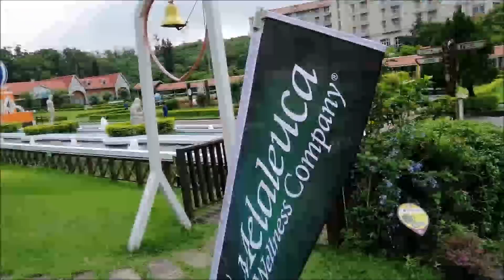COMPANY BBQ PARTY 2019🇹🇼|VIETNAMESE CO-WORKERS(KYEC)- FACTORY WORKER IN TAIWAN VLOG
Hi guys yesterday was fun day,dahil we had bbq party kasama ang mga vietnamese kong ka work hehehe...
Super nabusog kame at nagenjoy.
Sana maenjoy nyo itong vlog..

My AGENCY:
Eyequest manpower agency:

My company
KYEC

Camera used?
huawei nova 3i
canon G7X
Editing tools
Movie Maker(PC)

Music used
no copyright
YOUTUBE LIBRARY